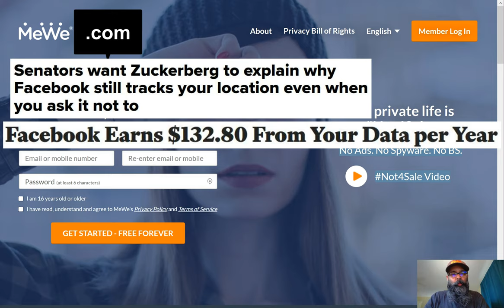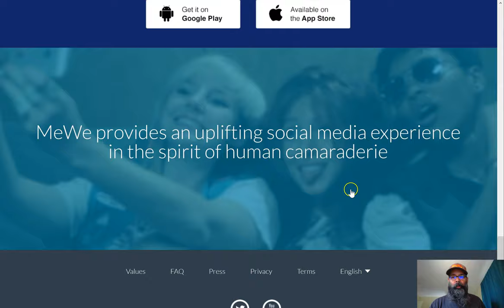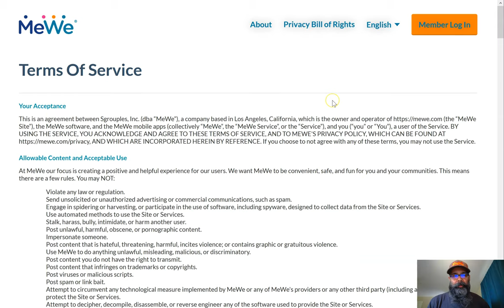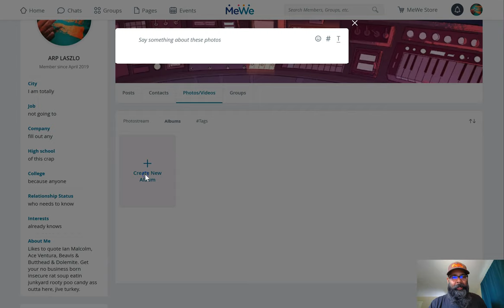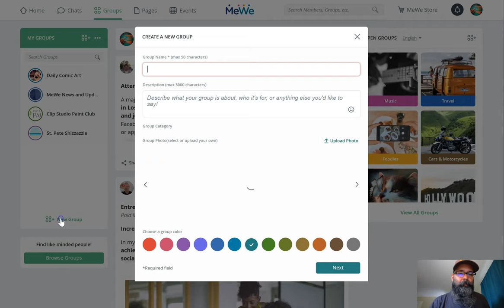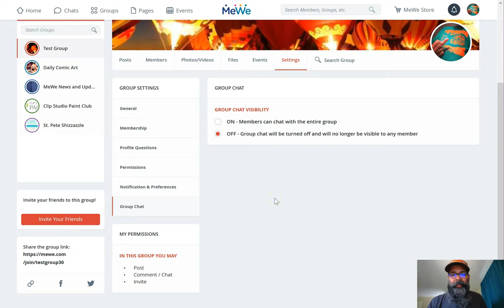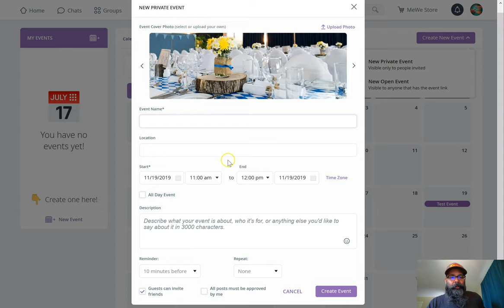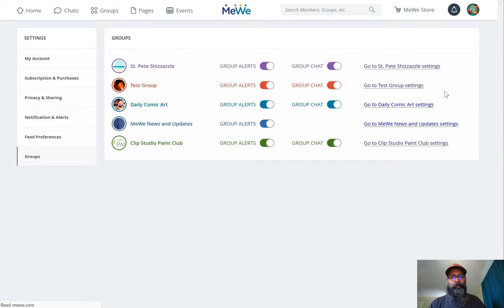MeWe: Overview of the Facebook alternative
I made this to show friends & family that we have a proper Facebook alternative, but my 'quick 10 minute video' turned into a rambling 30min experience as I go through the whole interface and dive into their privacy policies. It might be quicker to just make an account at Mewe.com and check it out for yourself.

MeWe can replace Facebook right now for keeping in touch with friends & family. Their are groups with events & chat, so we can organize locally, organize our birthday parties, etc.

Switching from Facebook is possible, we just have to get our friends & family to make the move. At the least you should consider prepping for post-Facebook like, unless you're cool with being used by Facebook and letting them run roughshod over democracy.